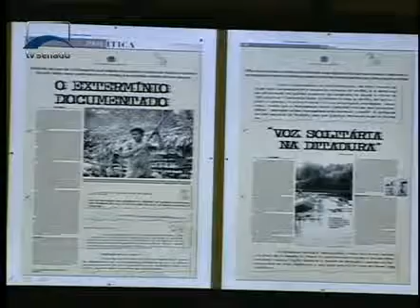Jornalismo - Comissão de Direitos Humanos discute massacres contra índios ocorridos no anos 60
Denúncias de massacres cometidos por agentes públicos e privados contra tribos indígenas nos anos 60 estão em análise da Comissão da Verdade, criada há uma ano pelo poder Executivo. Comissão de Direitos Humanos promove uma audiência pública para debater o chamado Relatório Figueiredo, documento que traz relatos dessa violência